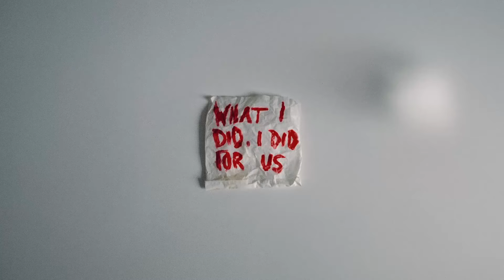YhapoJJ - Oouuu (Official Audio)